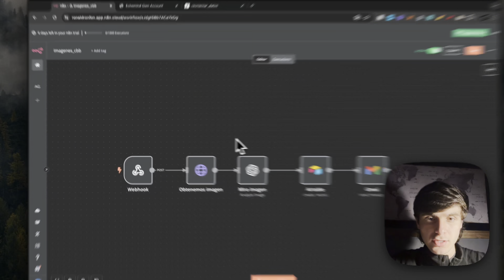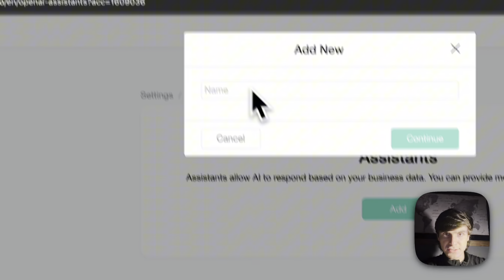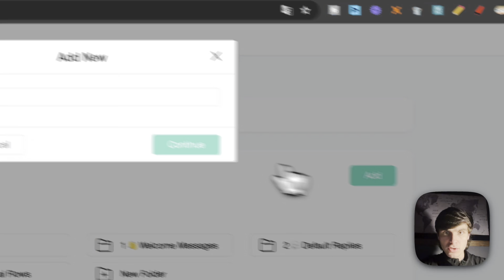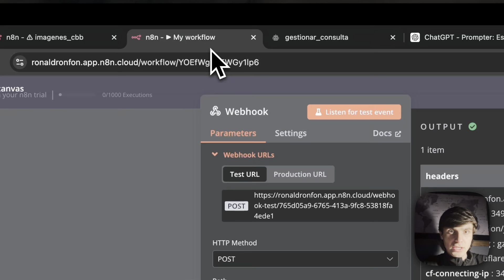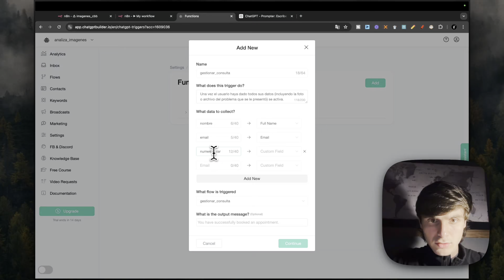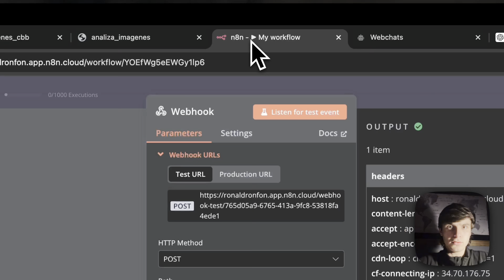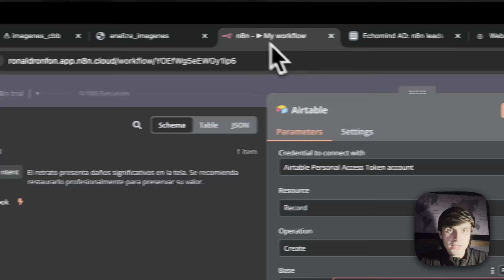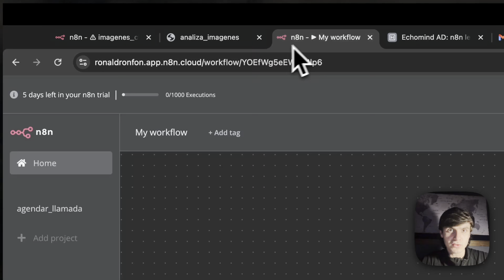Cómo CONECTAR Chatbot Builder Con n8n: Tutorial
Este es el cómo conectar Chatbot Builder AI con n8n de manera fácil, sencilla y clara. Si no sabes para que sirve cada plataforma, por un lado Chatbot Builder (en adelante CBB) es uno de los mejores softwares o herramientas para la creación de chatbots con inteligencia artificial ya que cuenta con una interfaz NO CODE, aspecto que permite que su curva de aprendizaje no sea muy elevada en comparación a otras herramientas. A su vez, n8n ofrece otro tipo de servicio aunque muy similar porque apunta a la automatización de procesos y a la construcción de agentes de IA, que funcionan con modelos de lenguaje largos como los que ya probablemente conozcas que son: ChatGPT de OpenAI, Azure, Gemini, Mistral, Llama, etc etc.

Lo que nos permitió hacer esta conexión entonces entre ambas plataformas fue el configurar un webhook que recibiese información desde n8n sobre CBB mediante una solicitud HTTP de tipo POST (envío de datos a un servidor). Y de hecho lo que hicimos fue enviar datos desde una plataforma a otra y encima le añadimos a nuestro chatbot con IA la funcionalidad de poder reconocer imágenes y enviar un diagnóstico de la misma.

Te dejo por otra parte una playlist de desarrollo AI no code para que comiences a crear tus propios GPTs, Agentes AI, Automatizaciones y demás

Mis links 🔗

Sobre mí 🙌🏽
Hola, me llamo Agustín Desimone y soy un entusiasta de los procesos y oportunidades que traen consigo los sistemas de inteligencia artificial.

En este canal busco documentar mi día a día tanto en lo marca empresarial como personal, además de enseñar y compartir conocimiento para que los demás aprendan tanto sobre cómo usar la IA por ellos mismos como también para mejorar sus vidas.

Marcas de tiempo
00:00 - Introducción a n8n
00:55 - Explicación de Escenario en n8n conectado a Chatbot Builder
02:27 - Creando Cuenta en Chatbot Builder
03:17 - Escribiendo el Prompt del Chatbot
06:43 - Webhook (HTTP tipo POST) de CBB a n8n
10:46 - Flujo en Chatbot Builder
12:14 - Funciones de nuestro Chatbot con IA
14:38 - Respuesta por Defecto
16:12- Recolección de Datos del Usuario (CUFS)
17:06 - Reconocimiento de Imagenes
17:55 - Nodo de OpenAI: Leer Imágenes
18:50 - Nodo de AirTable: CRM Automático
20:34 - Nodo de Gmail: Envío de Análisis de la imagen
22:37 - IMPORTANTE
22:48 - Outro: Final